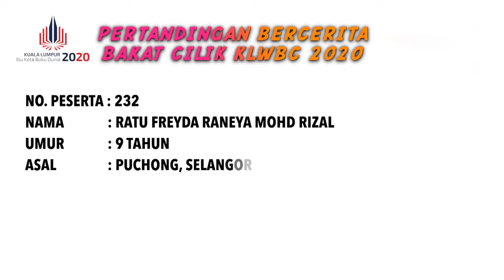Ratu Freyda Raneya Mohd Rizal [Peserta Pusingan Akhir Bakat Cilik Klwbc 2020]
PUSINGAN AKHIR PERTANDINGAN BERCERITA BAKAT CILIK KLWBC 2020

Nama peserta: Ratu Freyda Raneya Mohd Rizal
Kategori: A (7-9tahun)
Tajuk: Sang Kancil Dan Buaya

Maklumat lanjut di Facebook Bakat Cilik KLWBC 2020.